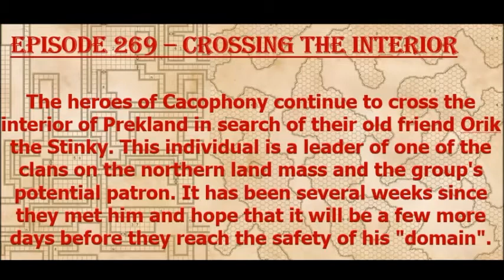Episode 269 - Crossing the Interior Cacophony 42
The Cacophony group continues to cross the interior of Prekland to find Otik the Stinky!